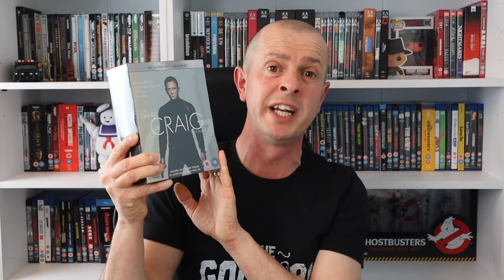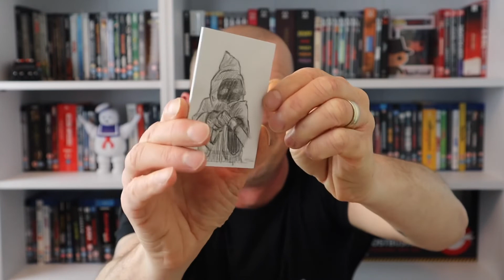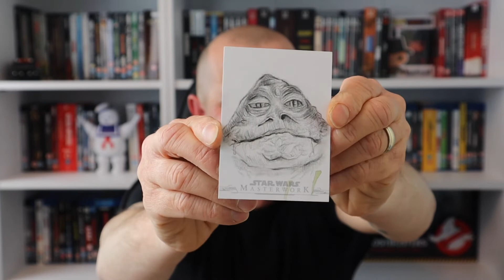WInner’s Day (2021)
Saturday 6th March 2021 was a day I will not forget in the YouTube world. Two of the longest people I’ve known on YouTube we’re running subscriber competitions. This is a video of what happened.